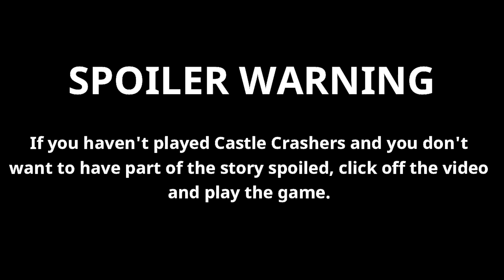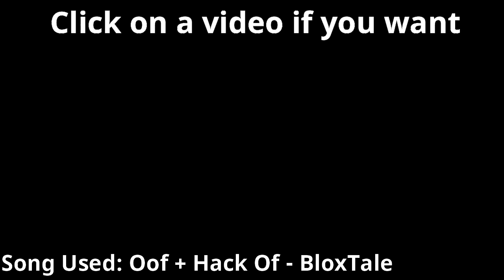I'm bad at Castle Crashers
uuhhh. castle crashers